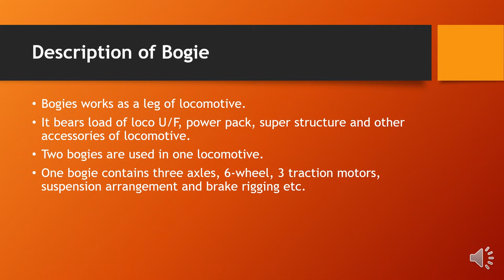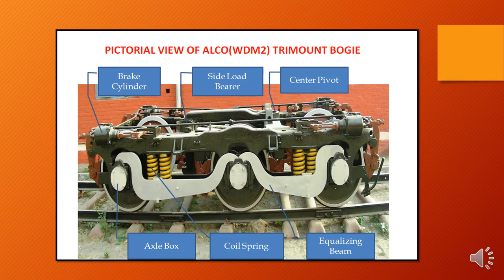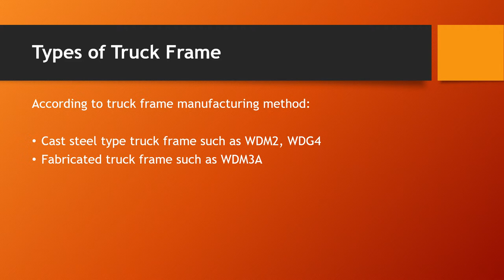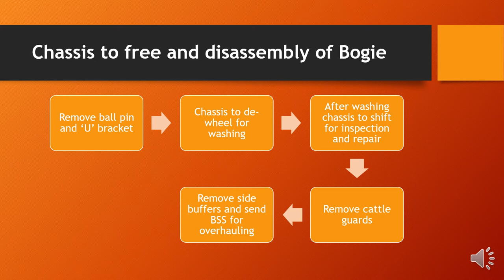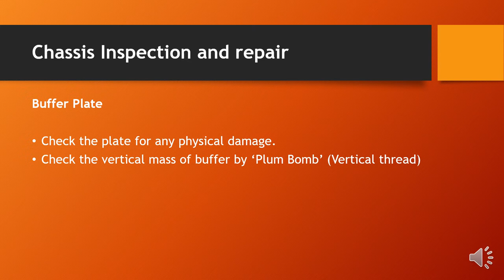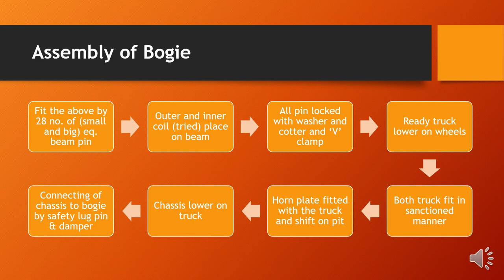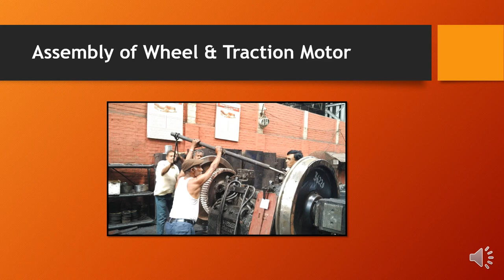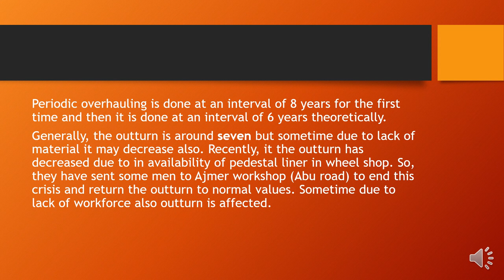Locomotive Bogies, Types and Their POH in JMP Workshop (Hash Tripathi, Suman Saurabh)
A Video on Locomotive Bogies, Types and Their POH in JMP Workshop